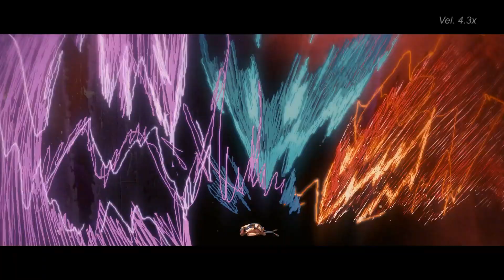Tem diferença entre a Powder e a Jinx? | Interpretando a Produção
Nesse vídeo eu faço uma análise interpretativa sobre a personagem Powder/Jinx da série animada Arcane, que é baseado no jogo League of Legends. Aqui eu faço uma comparação da personagem quando criança e depois quando adulta observando quais foram as mudanças e investigo a cena final da primeira temporada.